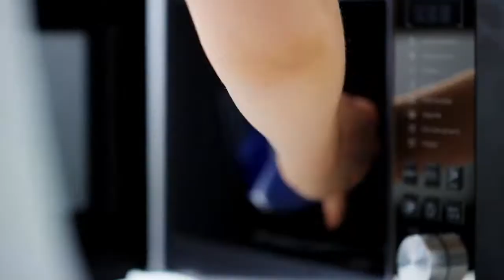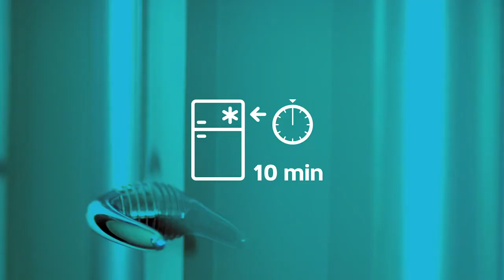Tupperware ile Sürpriz Çikolata Tarifi!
Malzemeler

50  gr sütlü çikolata
50 gr beyaz çikolata
140 gr marshmallow
15 ml hindistan cevizi